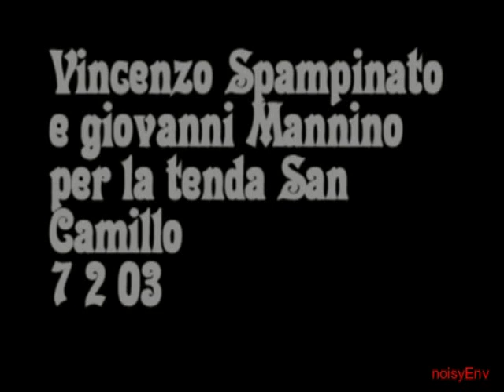Giovanni Mannino e concerto Spampinato per San Camillo - Perla Ionica. Acireale 07/02/2003